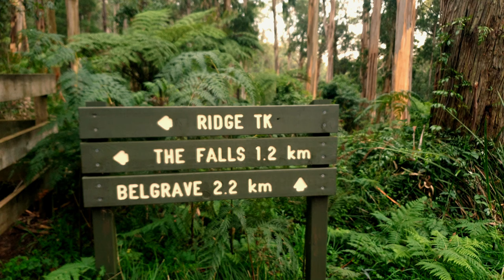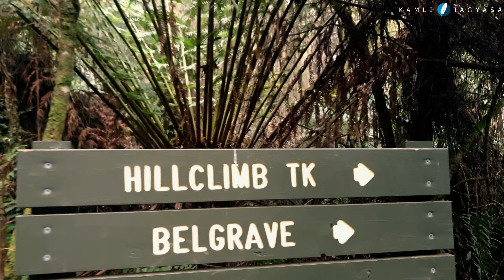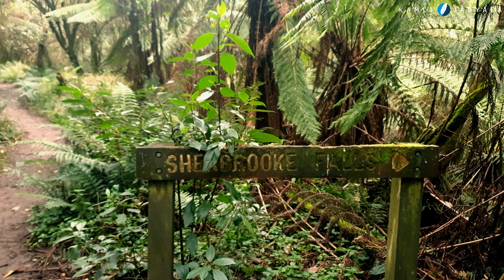Sherbrooke Falls/Nature Walk/ Natural Ambience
Walk Length: 2.4 Kilometres (return)
Time: 45 minutes
Track: Established gravel pathway, some unevenness
Start: Sherbrooke Picnic Ground or O'Donohue Picnic Ground
Finish: Sherbrooke Picnic Ground or O'Donohue Picnic Ground
Public Transport: Train to Belgrave Station then take bus 663, towards Lilydale Station (stop outside the Community Centre in Kallista) or bus 694, towards Olinda (stop Sherbrooke Road/Monbulk Road just past the Kallista roundabout). Note: Check Public Transport Victoria for train and bus schedule before you travel.